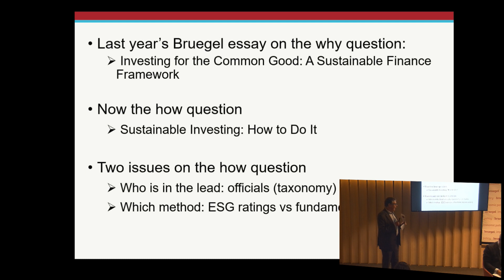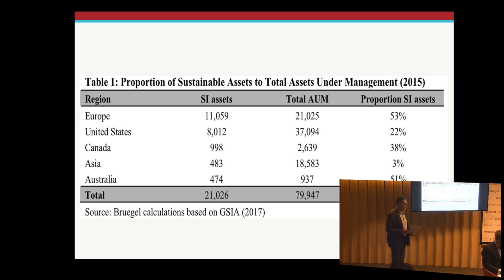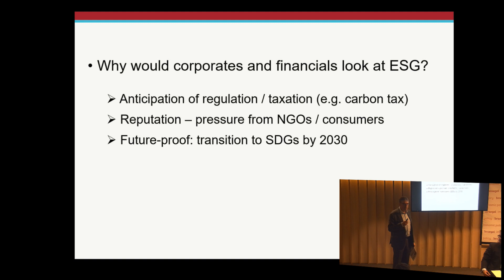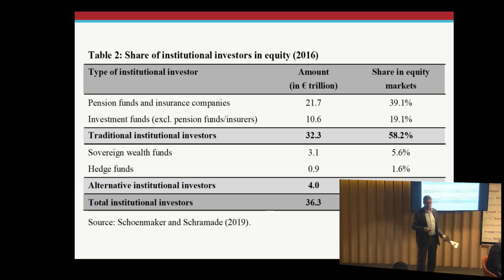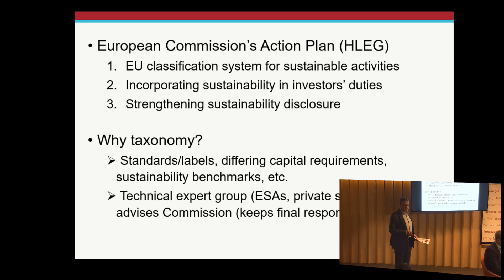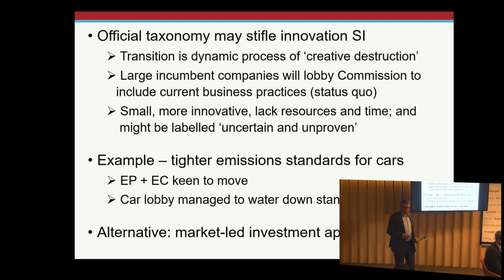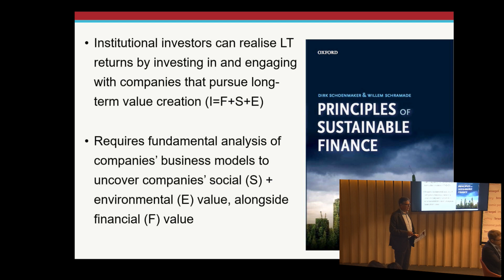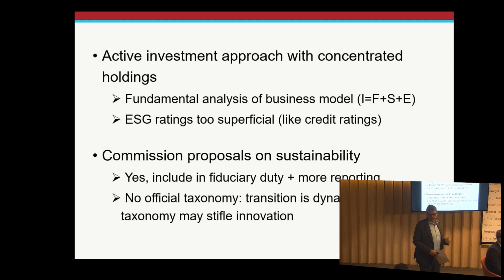How to speed up sustainable finance?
Discussion

Chair: Dirk Schoenmaker, Non-Resident fellow

Sophie Barbier, Caisse des Dépôts et Consignations

Alain Deckers, Head of unit, European Commission, DG FISMA

Edmund Lakin, Deputy Head of Policy Global Markets and Sustainable Investment, HSBC

Molly Scott Cato, Member, European Parliament

Cathrine de Coninck-Lopez, Head of ESG, Invesco